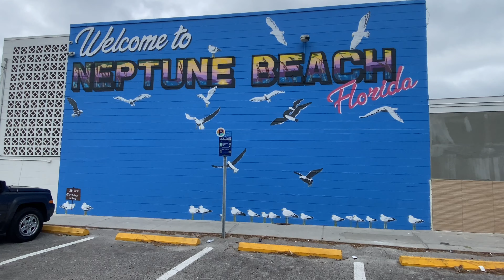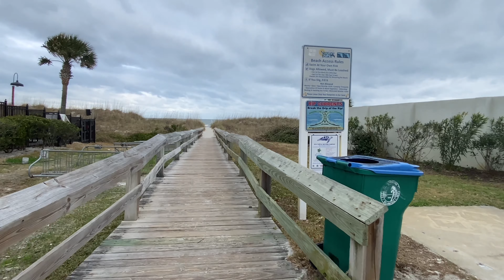Neptune Beach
Driving Around Neptune Beach,Fl